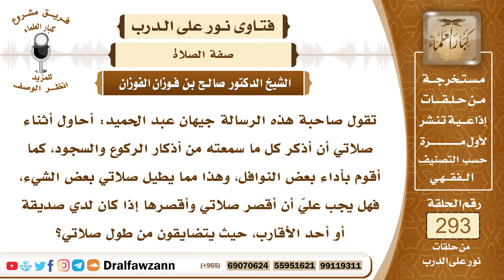4902- ما يقال في الركوع والسجود والأفضل في عدد ذلك - الشيخ صالح الفوزان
"السؤال: جزاكم الله خيرًا وأحسن إليكم، تقول صاحبة هذه الرسالة جيهان عبد الحميد: أحاول أثناء صلاتي أن أذكر كل ما سمعته من أذكار الركوع والسجود، كما أقوم بأداء بعض النوافل، وهذا مما يطيل صلاتي بعض الشيء، فهل يجب عليّ أن أقصر صلاتي وأقصرها إذا كان لدي صديقة أو أحد الأقارب، حيث يتضايقون من طول صلاتي؟
الجواب: الذي لا بد منه في الركوع والسجود أن يقول في الركوع (سبحان ربي العظيم)، ويقول في السجود (سبحان ربي الأعلى) مرة مرة، وما زاد على ذلك إلى الثلاث إلى الخمس إلى السبع إلى العشر، وكلما زاد فهو أفضل، فالمجزئ مرة واحدة، وأدنى الكمال ثلاث، وأعلاه عشر تسبيحات في الركوع والسجود، ويأتي من الدعاء بما تيسر، والأحسن التوسط، والأحسن للمسلم التوسط بين التخفيف المخل والتطويل الممل، فيتوسط في صلاته، في قيامه، في ركوعه، في سجوده، يكون متوسطا هذا هو الأحسن والأفضل.

السيرة الذاتية :
للاشتراك في قناة الشيخ صالح الفوزان

14_ الشيخ محمد أمين الشنقيطي
يتيوب

15_سماحة المفتي عبد العزيز آل الشيخ
 يوتيوب

رئيس الفريق
لمشروع كبار العلماء